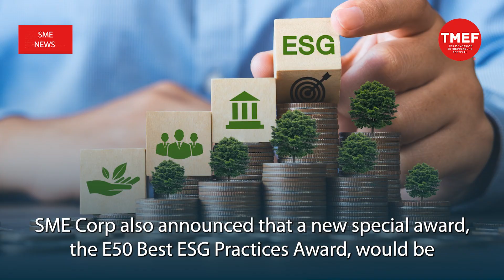SME News | 100 potential East Coast companies join SME Corp's Enterprise 50 roadshow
The prestigious Enterprise 50 (E50) Award launched by the SME Corporation Malaysia (SME Corp) earlier this year continues its search for the top 50 micro, small, and medium enterprises (MSMEs) in the country.

The current leg of the roadshow programme took place in the East Coast region, specifically in Kuala Terengganu, and successfully attracted over 100 potential MSMEs from Terengganu, Kelantan and Pahang.

“Strategic partners such as RHB Bank Berhad, Unifi Business (Telekom Malaysia), Malaysian Industrial Development Finance Berhad (MIDF) and ASTRO Malaysia Holdings Berhad provided briefings on programmes available to MSMEs